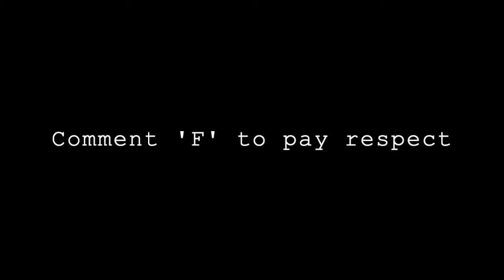Getting Stacked on Minecraft Eggwars! - CubeCraft GamePlay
In this video, I get stacked on Eggwars on CubeCraft. CubeCraft is like a 1.9 version of Hypixel. I was playing Eggwars which is similar to Bedwars but 1.9 and with an egg.